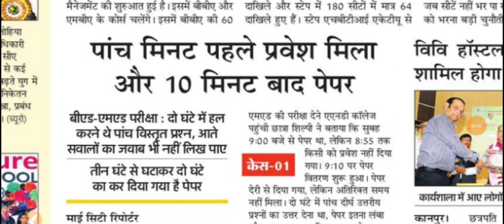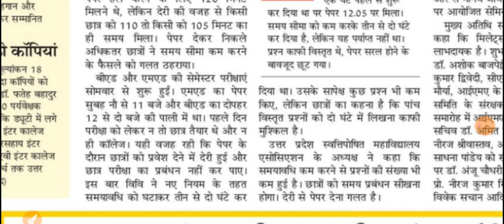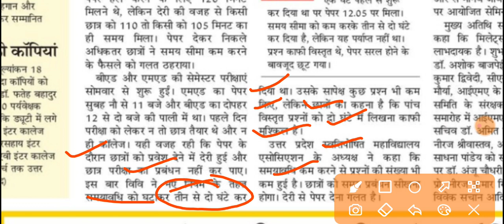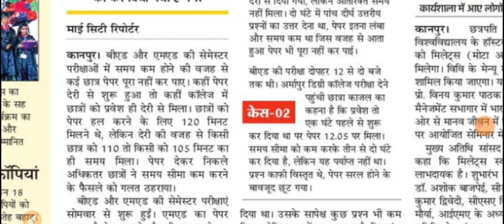CSJM UNIVERSITY B.Ed /M.Ed Exam update || छात्रों को पर्याप्त समय नही दिया जा रहा है नाराज है छात्र।